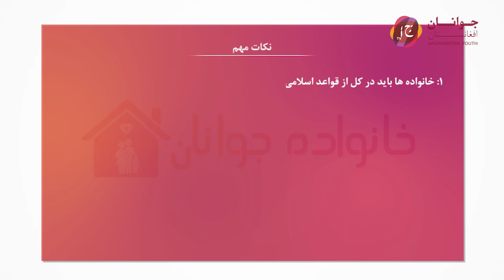Youth Household ـ (Episode 11) - خانواده جوانان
Khanawad’e Jawanan (Youth Household) – This program highlights the impact of an Afghan family on its youth and to encourage families on how to properly deal with the young people of their households. The program will also draw attention to how the youth interact with their peers and with their families.
Afghanistan Youth TV (AYTV), also known as Television Jawanan Afghanistan, the objective is to restore faith and hope in Afghanistan’s youth by educating and motivating them through our shows. The components of our youth initiative are to (1) connect provincial youth with the capital, and with the youth diaspora, to exchange ideas and engage in healthy dialogues, (2) reintroduce and rebrand Afghanistan from a positive lens for the youth in the country, and the world, through positive local youth stories, (3) motivate and inspire youth to become visionaries in creating their own future and to confidently participate in building a stable future for themselves and for future generations, (4) lead the country towards a democratic future and lifting the nation to prosperity by changing mindsets and ideologies, and (5) have the right tools to find solutions for challenges that present themselves through time.